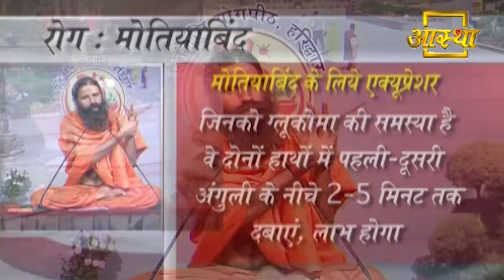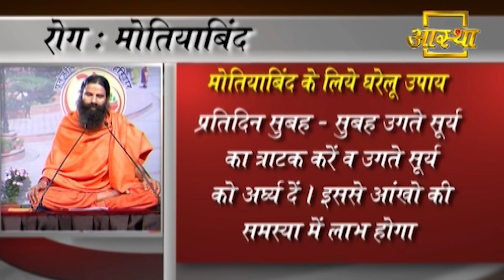मोतियाबिंद (Cataract) के लिए सर्जरी नहीं, काफी हैं ये घरेलू इलाज | Swami Ramdev